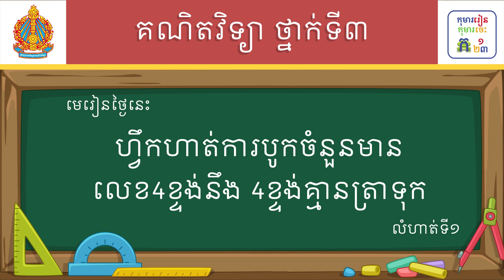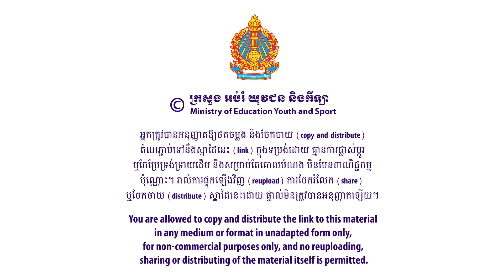មេរៀន៖ ហ្វឹកហាត់ការបូកចំនួនមានលេខ 4ខ្ទង់ នឹង4ខ្ទង់គ្មានត្រាទុក លំហាត់ទី១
មេរៀន៖ ហ្វឹកហាត់ការបូកចំនួនមានលេខ 4ខ្ទង់ នឹង4ខ្ទង់គ្មានត្រាទុក លំហាត់ទី១ ទំព័រ២៤
លក្ខខណ្ឌ ប្រើប្រាស់៖